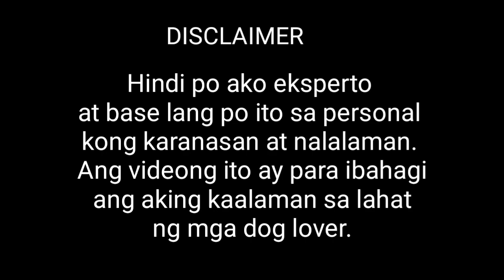Shihpoo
Ang videong ito ay tungkol sa isang maliit na shihpoo Kung ano Ang advantages at disadvantages ng isang shihpoo.